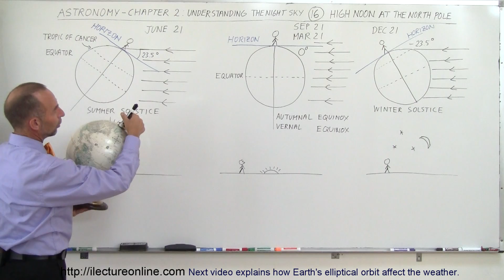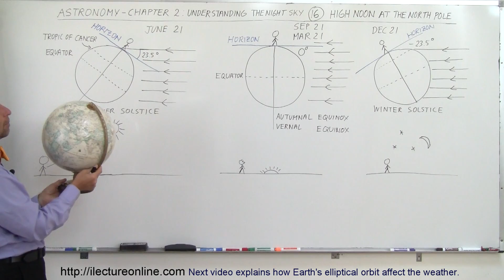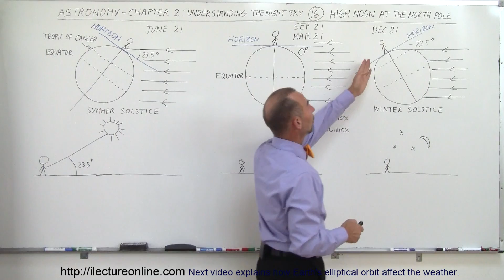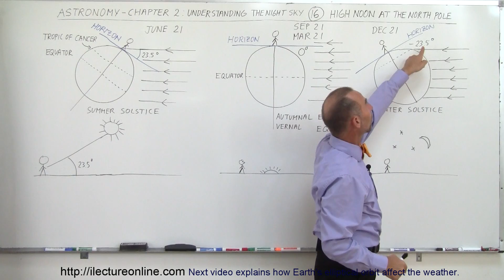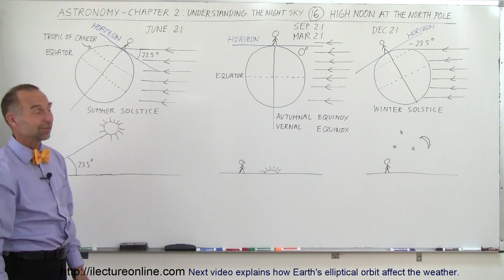Astronomy - Ch. 2: Understanding the Night Sky (16 of 23) High Noon at the North Pole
In this video I will describe what high noon looks like at the North Pole through out the year.